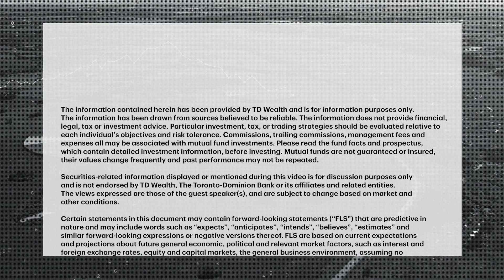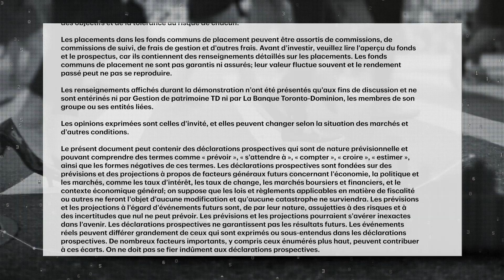The 'surprise' scenario pushing Treasury yields to 5%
The U.S. 10-year Treasury has been hovering near the 5% level as investors weigh the impact of strong monetary policy and loose fiscal policy. Hafiz Noordin, Vice President, Director & Active Fixed Income Portfolio Manager, TD Asset Management, di...